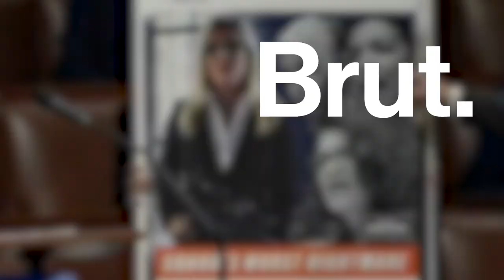Steny Hoyer Condemns Marjorie Taylor Greene for Violent Facebook Post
"This is an AR-15 in the hands of Ms. Greene."

This is what happened before House Democrats barred Rep. Marjorie Taylor Greene from two committees.